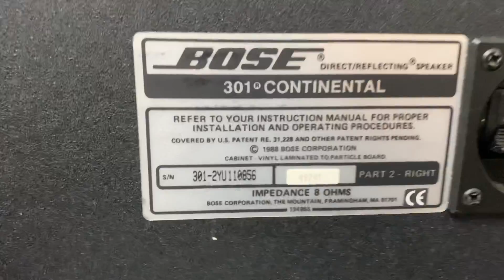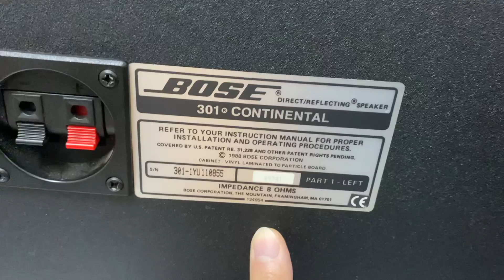Đã về là phải đẹp xuất sắc Loa bose 301 continental đỉnh karaoke nghe nhạc